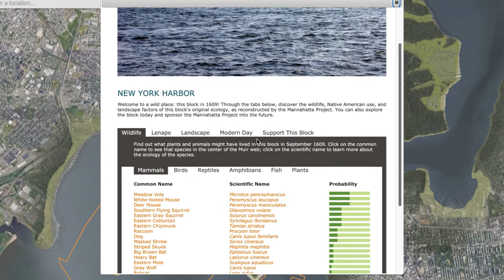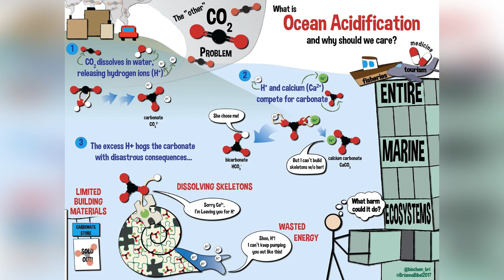Sustainability and Restoration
Hey, swrmers! Welcome back to the Hive! In our recent video on Sustainable Seafood, we talked about aquaculture projects having the potential to rebuild marine ecosystems and promote biodiversity. One such project taking place in New York Harbor is Billion Oyster Project, whose ambitious goal is to restore one billion live oysters to New York Harbor by 2035. We recently spoke with Danielle Bissett, the Assistant Director of Restoration at Billion Oyster, to learn more.

Billion Oyster Project envisions, "A future in which New York Harbor is the center of a rich, diverse, and abundant estuary. The communities that surround this complex ecosystem have helped construct it, and in return benefit from it, with endless opportunities for work, education, and recreation. The harbor is a world-class public space, well used and well cared for—our Commons.

Billion Oyster Project is restoring oyster reefs to New York Harbor in collaboration with New York City communities. Oyster reefs provide habitat for hundreds of species, and can protect our city from storm damage — softening the blow of large waves, reducing flooding, and preventing erosion along the shorelines. We also run four oyster nurseries where we grow oysters for future reef installations and conduct scientific experiments."

Since 2014, Billion Oyster Project has restored 30 million live oysters, collected 1.5 million pounds of shells (which means these are not anaerobically decomposing in landfills), and engaged 6 thousand NYC students.